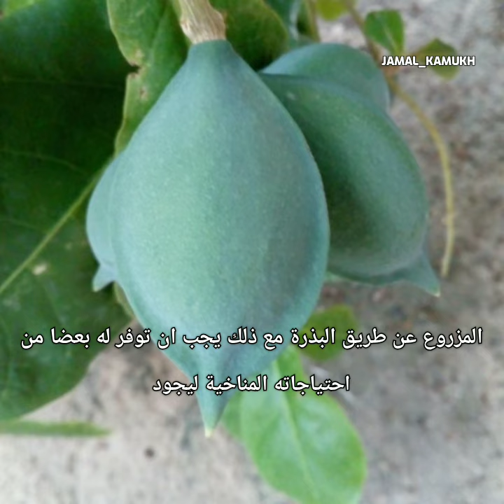قبل ان تزرع اللوز الاستوائي او اللوز الحساوي او اللوز البحريني Terminalia catappa تعرف على احتياجاته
تعرف على احتياجاتها